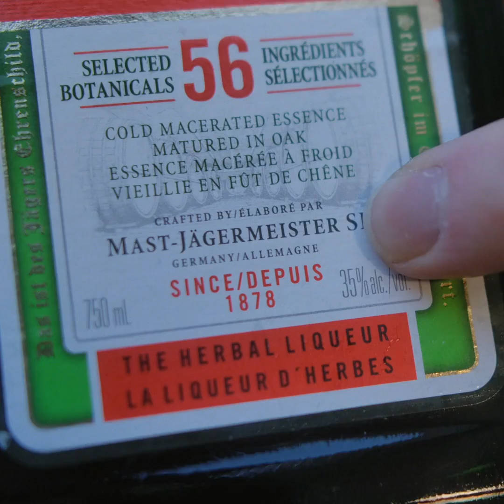Jägermeister Bottle History